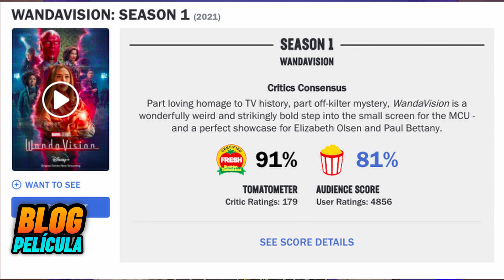TODO lo que veremos en FALCON Y EL SOLDADO DEL INVIERNO capitulo 4 | ¿ZEMO es el Mediador del Poder?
Esta serie esconde secretos que pueden estar muy relacionados con el futuro del UCM, los X Men y el inicio de Los 4 Fantasticos. Adicionalmente comentamos acerca del verdadero rol de Sharon Carter

BLOG PELICULA - BLOGPELICULA